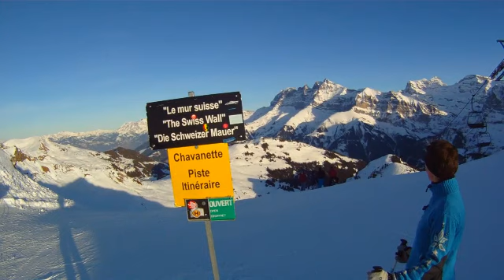Portes du Soleil, Les Crosets, skien met Evelien, Sybren en Pieter 18 januari 2012 korter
Portes du Soleil, Les Crosets, skien met Evelien, Sybren en Pieter 18 januari 2012 (korter). Muziek van David Löhstana (Jolly Joker (version inédite) en La rupture)